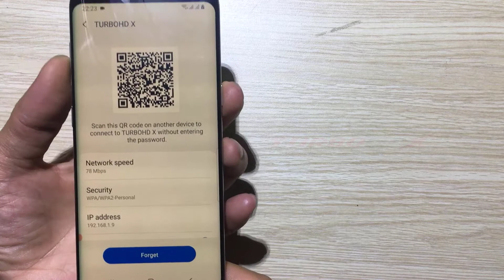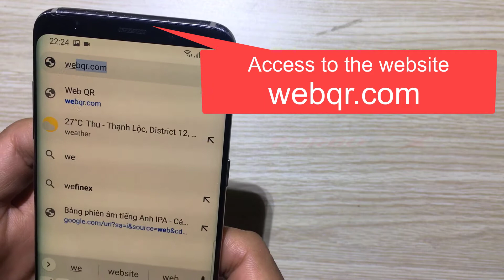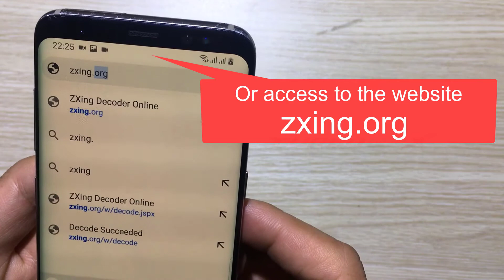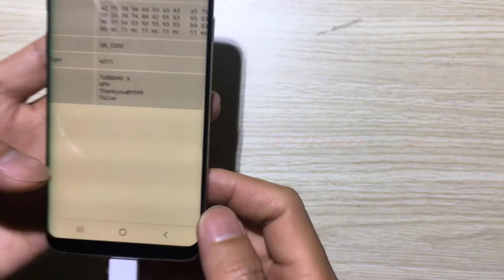How to show Wifi Password via mobile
In this video,  I will guide you to show your Wi-Fi password via mobile.